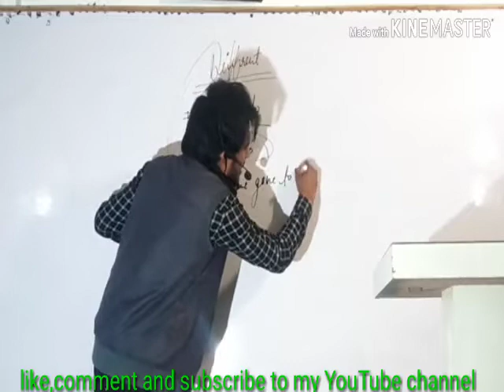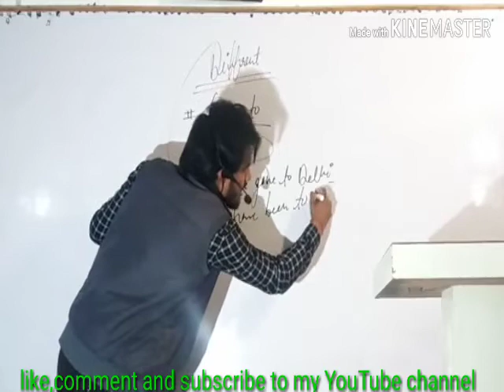different between gone to and been to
Aiel khaga